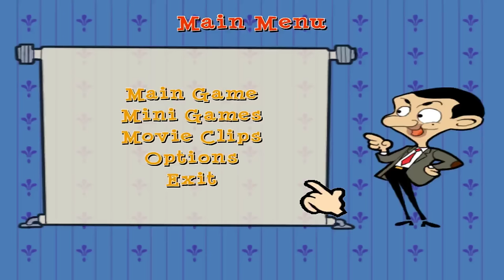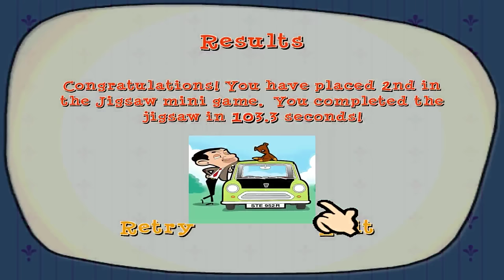Lets Play Mr. Bean Minigames